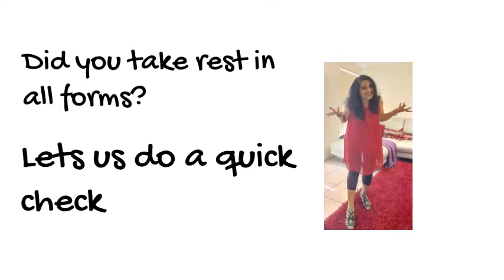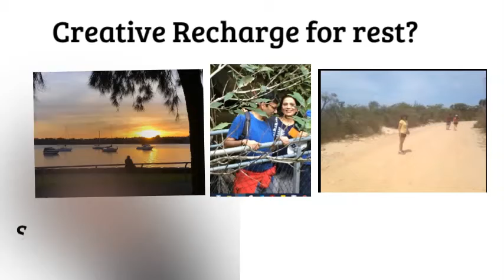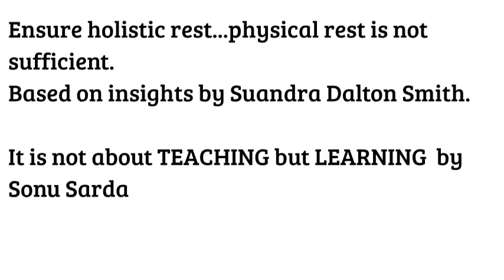Rest is up to you !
We live as though we are never going to die and die as we had never lived.
This short video takes you through simple tips/checkpoints on holistic rest.